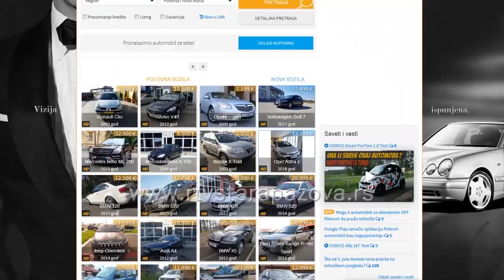Prosečna starost automobila u Srbiji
Prosečna starost automobila u Srbiji je 15 godina, pokazala je anketa koju je sproveo sajt "Polovni automobili". Kakva je situacija u Staroj Pazovi i koja to auta Pazovčani najčešće voze, sledi priča u nastavku.